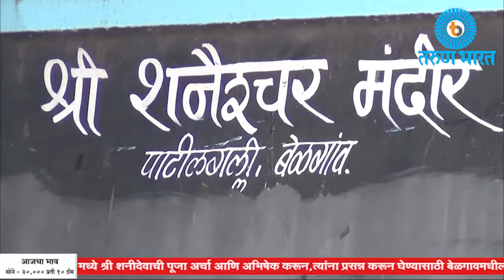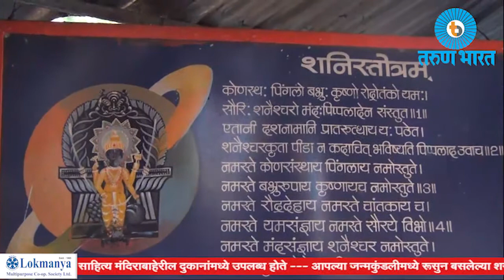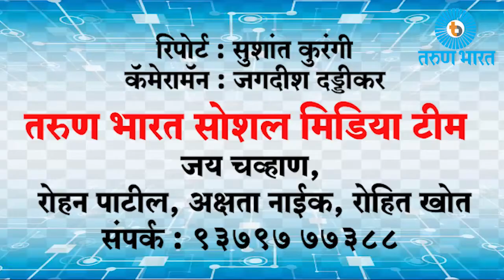बेळगावमधील पाटील गल्लीतील शनिमंदिरामध्ये भक्तांची गर्दी- Belgaum News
भूत,भविष्य आणि कर्मयोगाच्या विळख्यात सापडलेल्या व्यक्तींना आता शनीमहाराजच आपल्याला साडेसातीच्या फेऱयातुन वाचवतील असा ठाम विश्वास असतो.दर शनिवारी,श्री शैनेश्वरांचे दर्शन घेण्यासाठी,भल्यापहाटे पासुनच मंदिरांमध्ये रांगा लागतात.